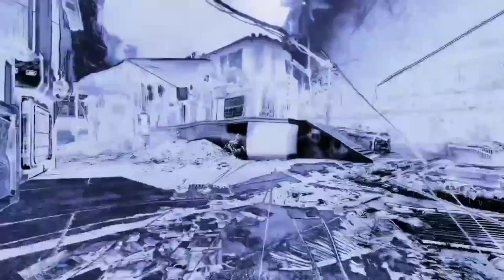اسلحة في العاب الفديو لم تخترع حتى الان 😮 🎮 | اسلحة غريبة و مبتكره !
اسلحة في العاب الفيديو

si=VfFQNazuhiNeRLF7